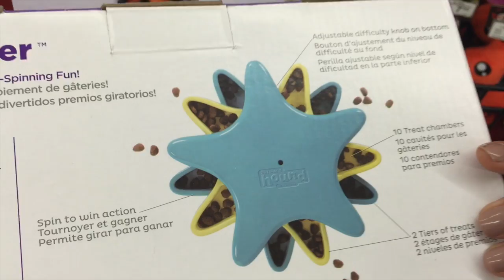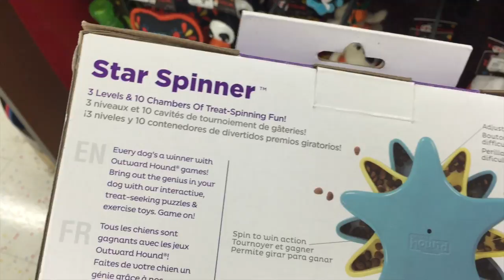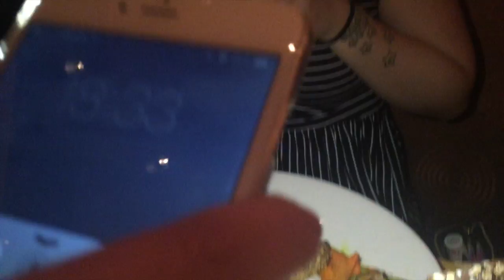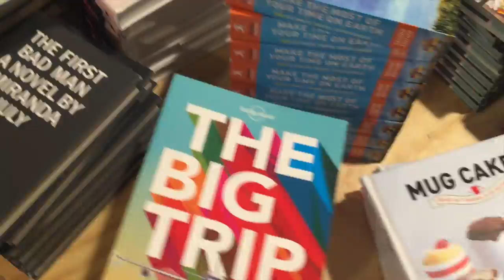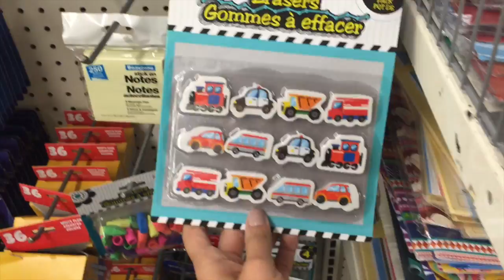Brindes da Sephora, Cheesecake Factory, Loja da M&M's Vlog #1 Orlando VEDA #25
☆☆☆☆ Acompanhe mais da viagem ☆☆☆☆

☆ Me siga no Snapchat - GFlorees

Love ♥